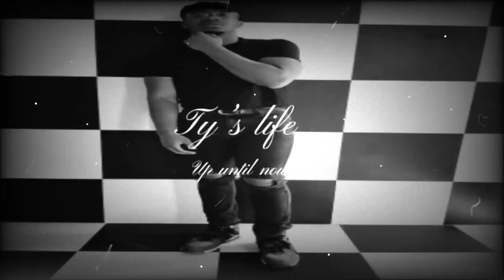Michael Jordan Ends GOAT debate 2020 (Reaction video)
I'm reacting to a video called "Michael Jordan Ends GOAT debate 2020"